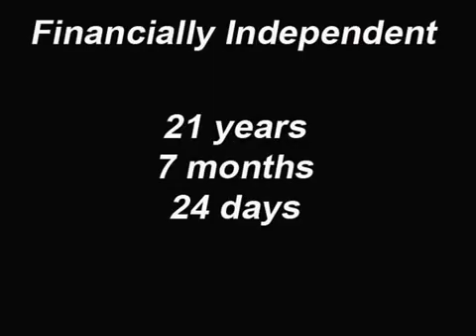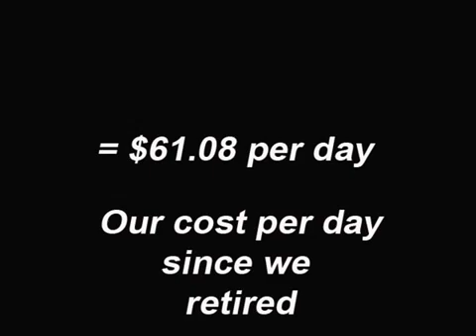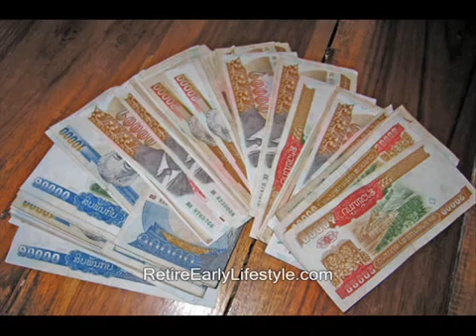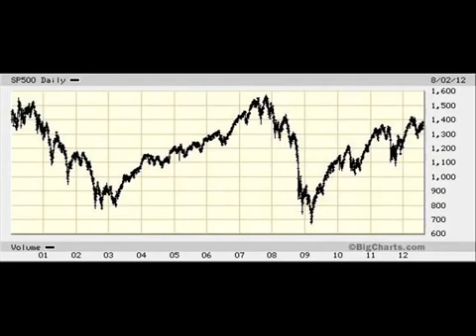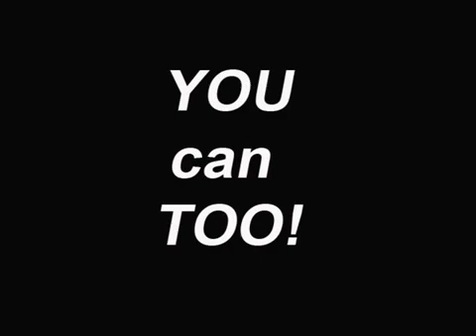Adventures in Financial Independence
Your dreams of Financial Independence must have a floor built underneath them. We share with you some personal financial information.